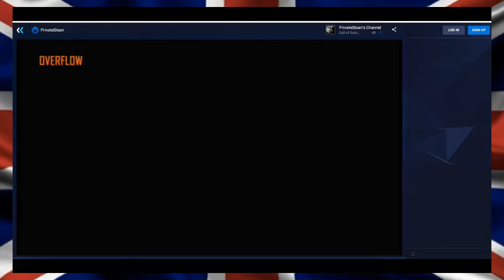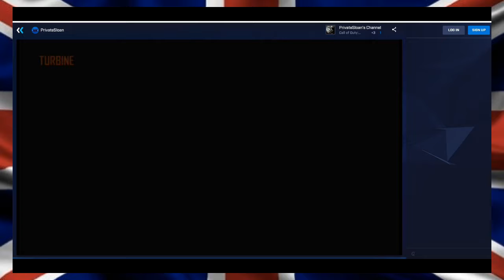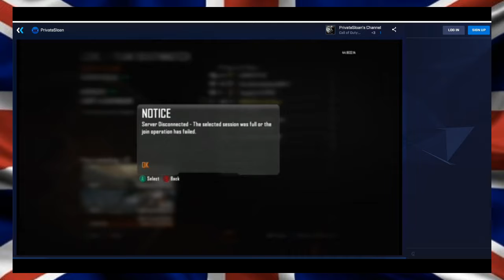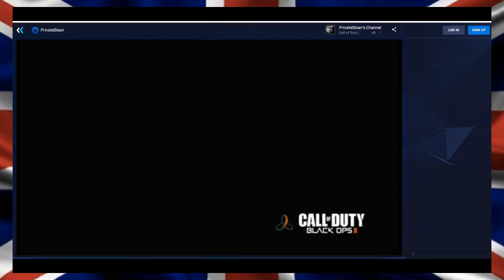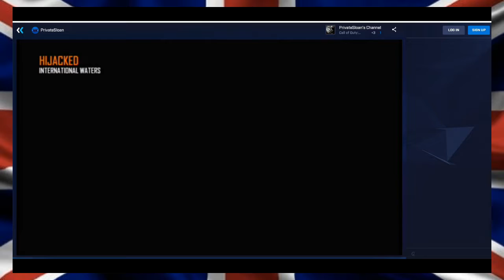Call Of Duty Black Ops 2 Playing as PrivateSloan